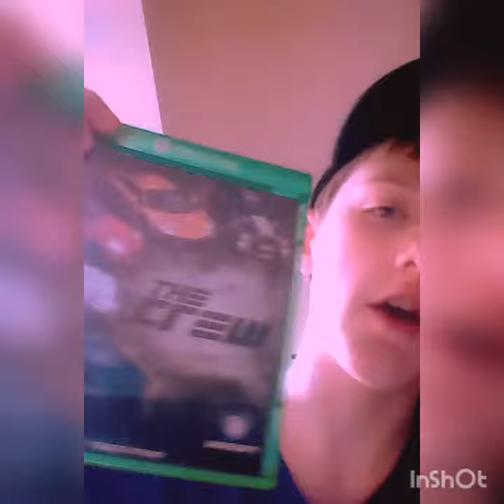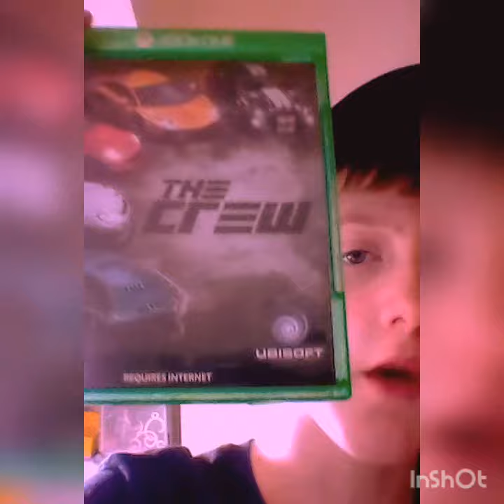Future_News_my_Channel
Can't wait I get started on my Xbox game
Leave a like down below
Maybe a comment
Stay safe